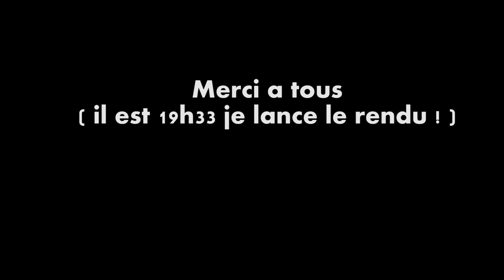LES LARMES NOIRES -THIBAUT-KINO #5